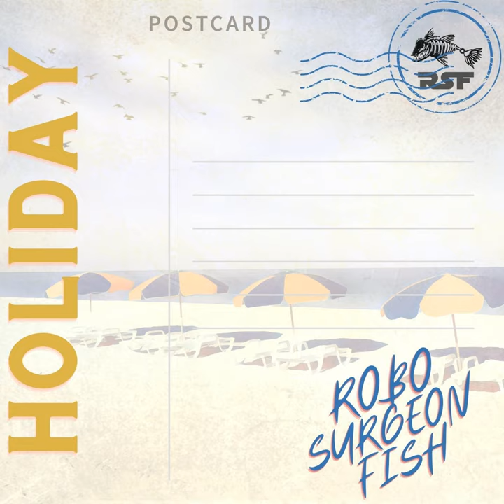Holiday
Holiday · Robo Surgeon Fish